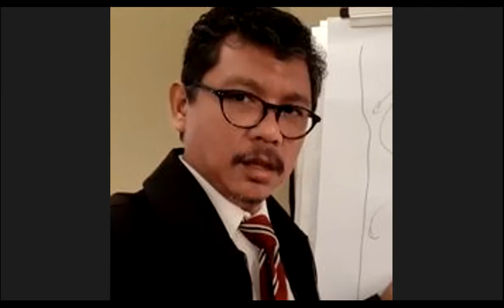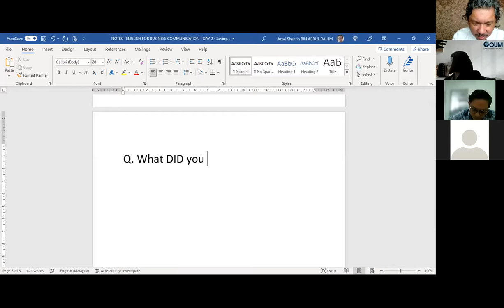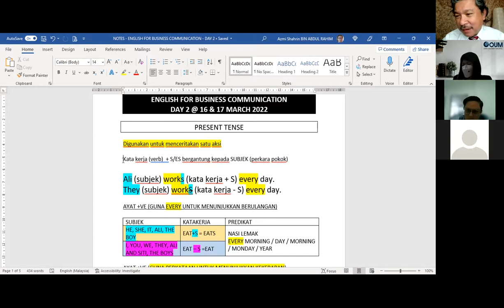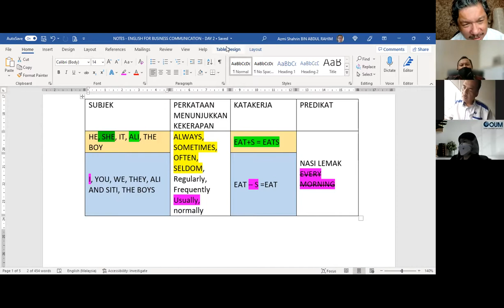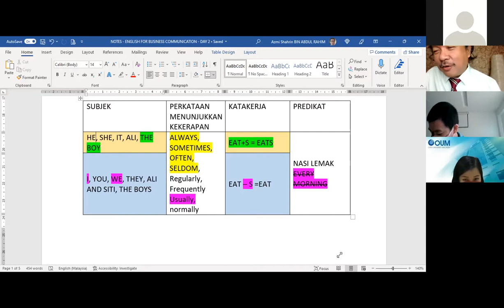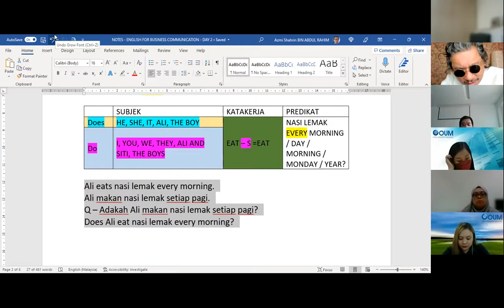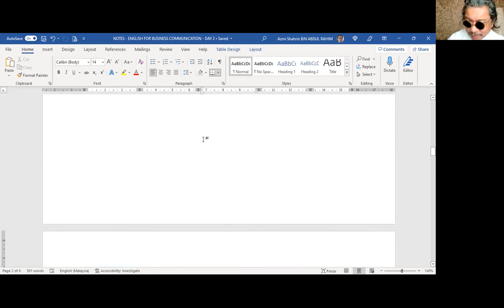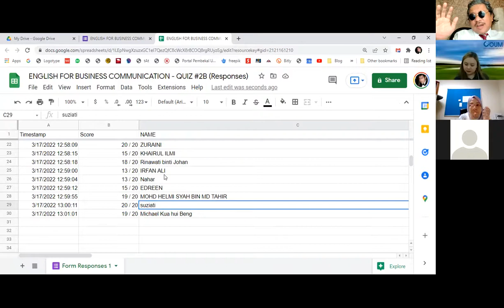English For Business Communication Azmi Shahrin Group 2 Day 2 17 March 2022